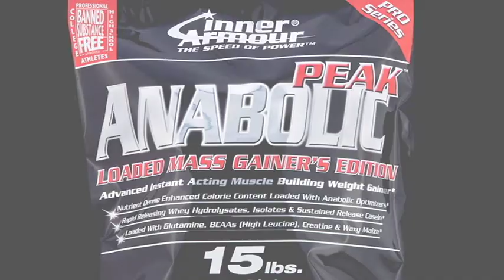IA Anabolic Ver 2